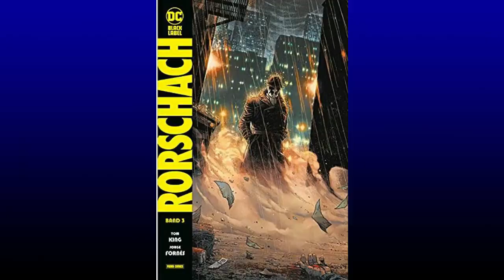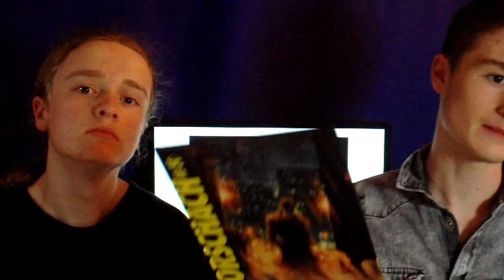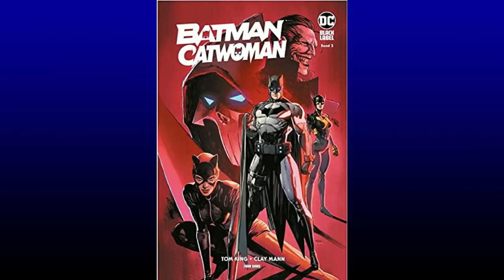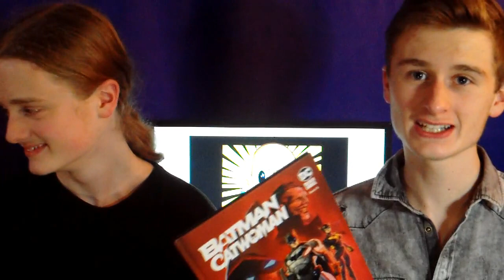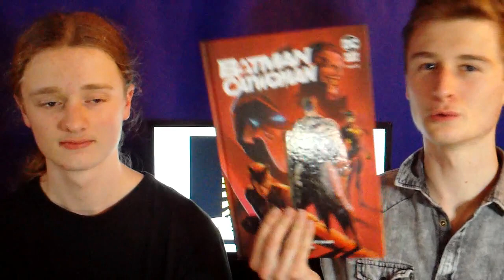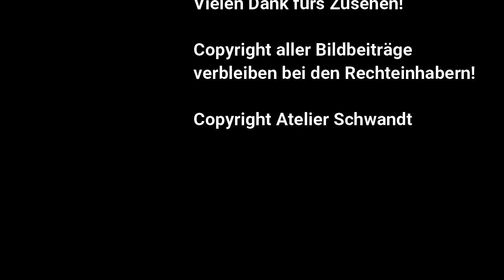Dickkopp TV 100: Rorschach 3; Batman/Catwoman 2 & Batman/Fortnite 1